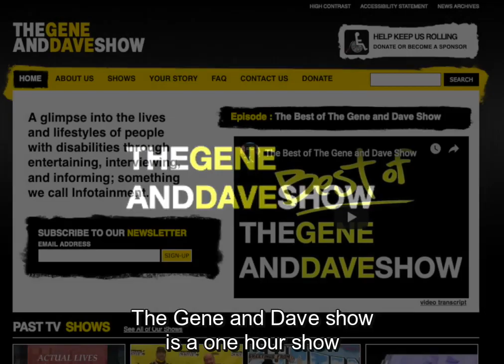Gene and Dave Show - Lynn Marie Johnson Media Arts Award winner 2019 - Captioned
Art Spark Texas Lynn Marie Johnson Media Arts2019 Award winner